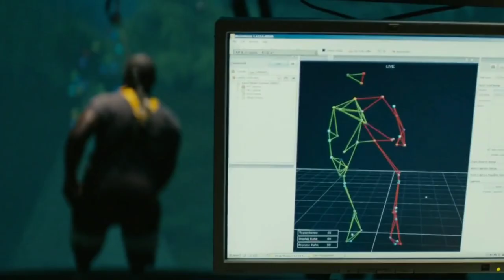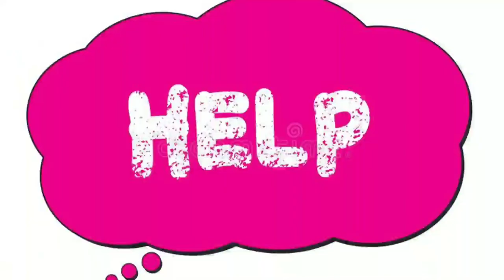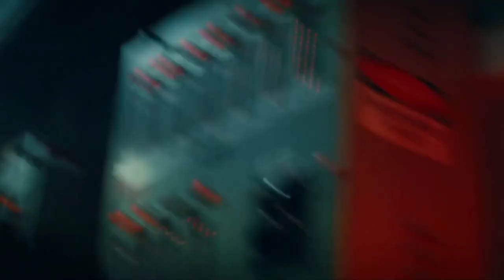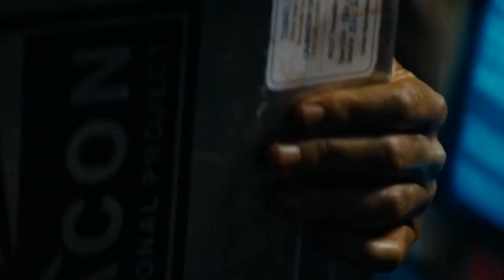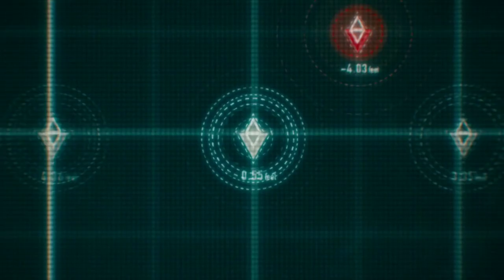Battleship (2012) Film Explained in Hindi_Urdu Summarized हिन्दी | ExplainTV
Battleship (2012) Film Explained in Hindi_Urdu Summarized हिन्दी